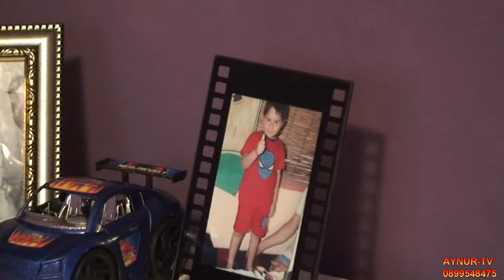ALI SUNET DUNU Градинарово DVD 1